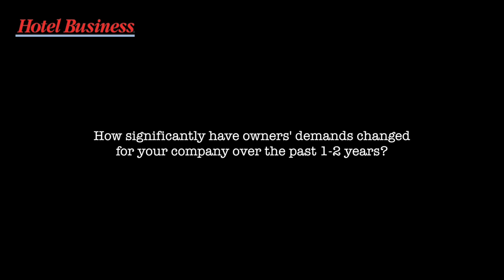Hotel Business Managing Expectations: Forging a Better Relationship with Today's Guest PT2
Prior to the 2014 Hotel Business Executive Series Management Roundtable: "Managing Expectations: Forging a Better Relationship with Today's Guest," hotel management executives were asked about the key elements that create a successful relationship between owner and management companies that benefits the guest.

Roundtable panelists offered a wide variety of perspectives, including developing transparency, trust and honesty with owners; delivering consistency that resonates with today's guests; and setting goals with ownership to make continued property improvements.